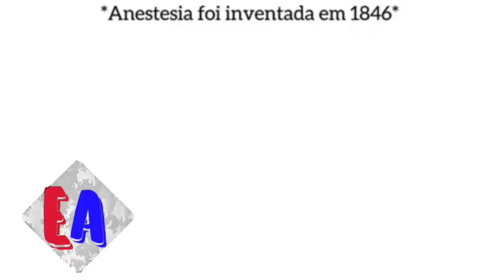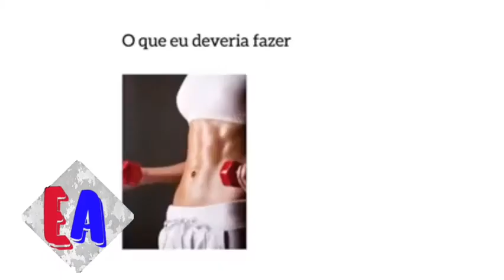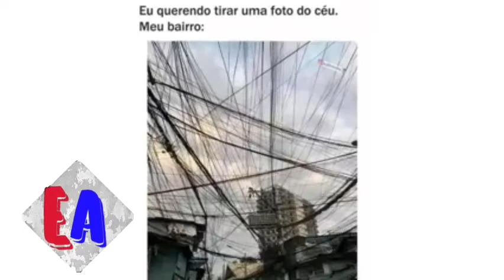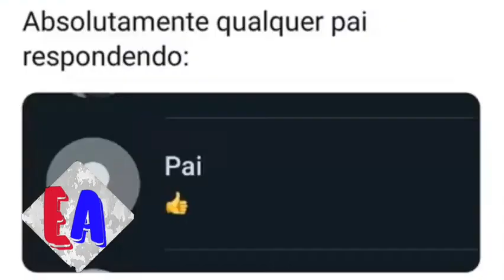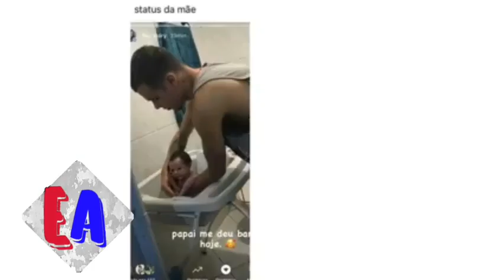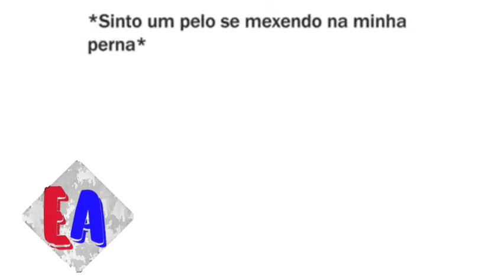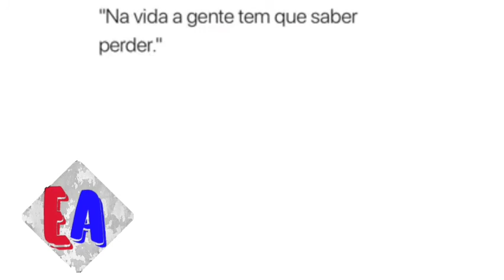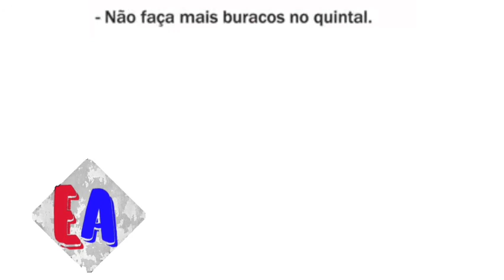Memes em quadrinhos